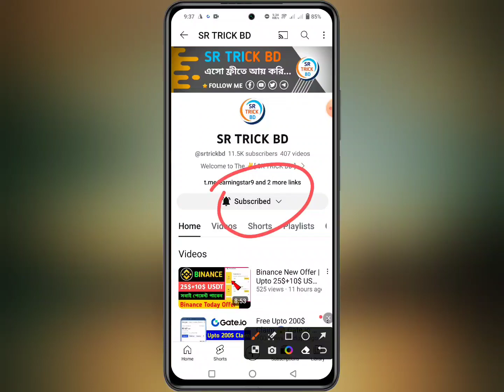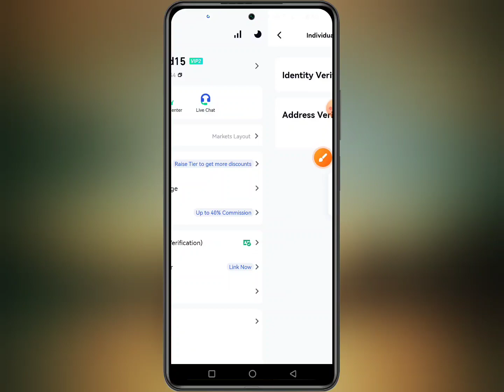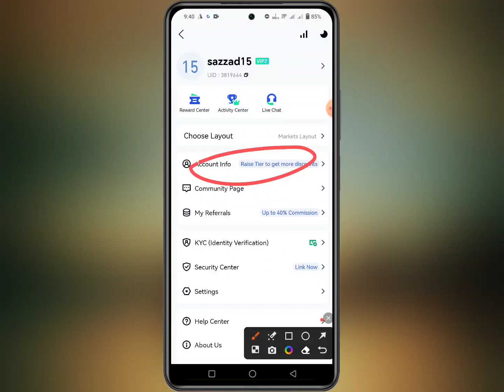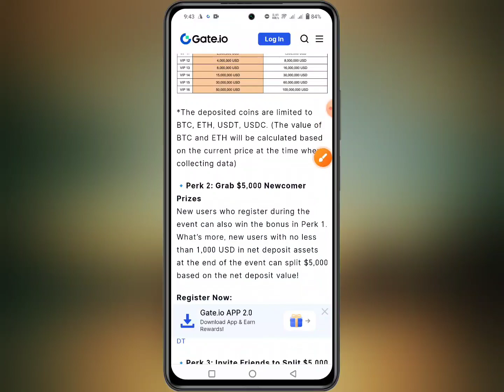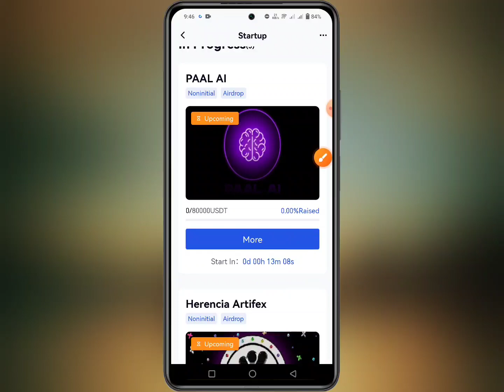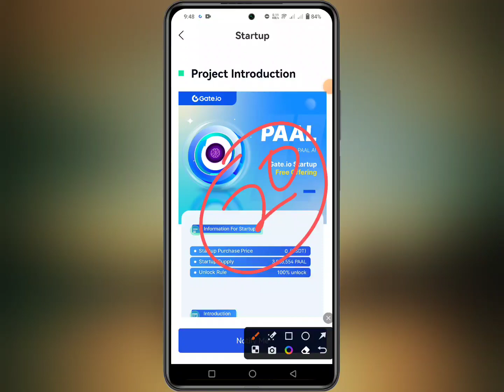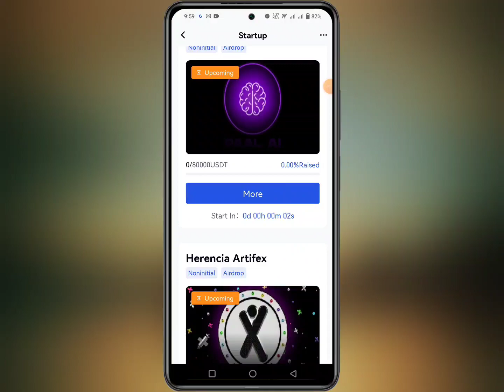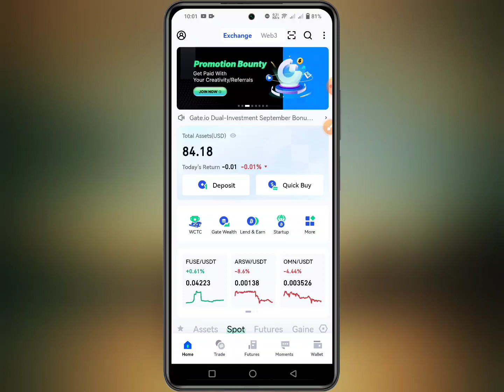Free 100$ USDT Claim 😍 Gate.io Exchange || New Exchange Airdrop || Today New Airdrop Instant Payment